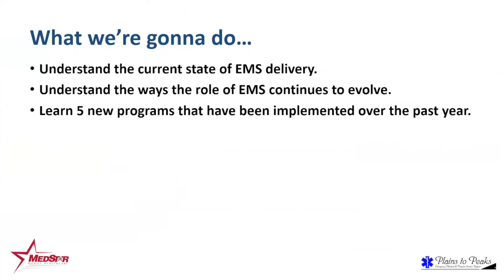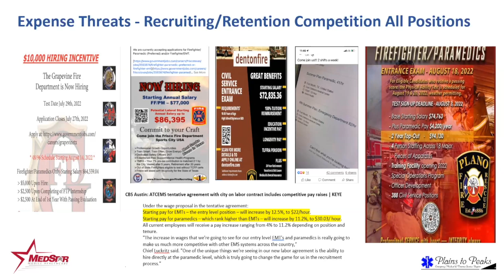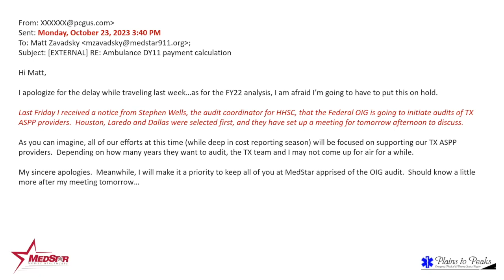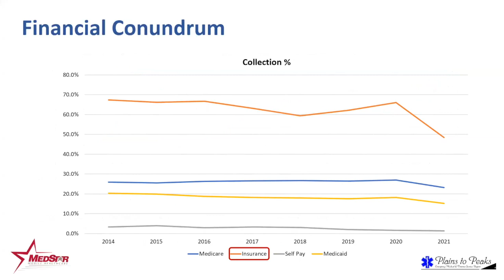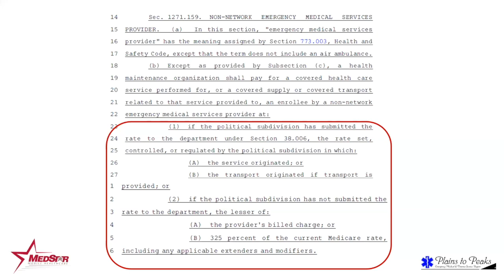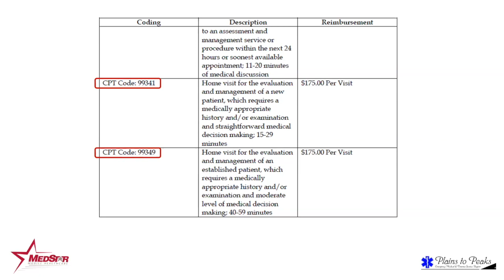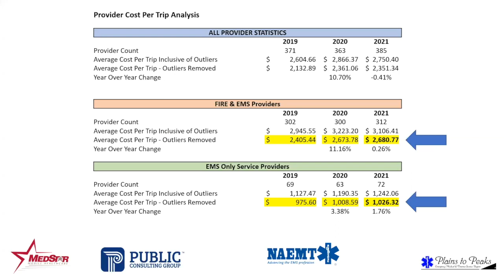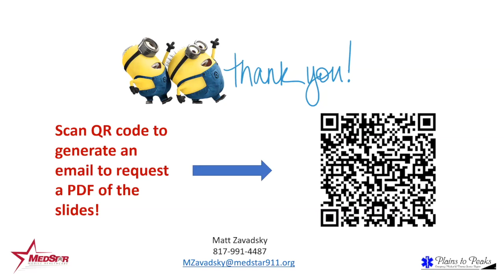2024 EMS Transformation Update – What’s Promising? What’s Threatening?